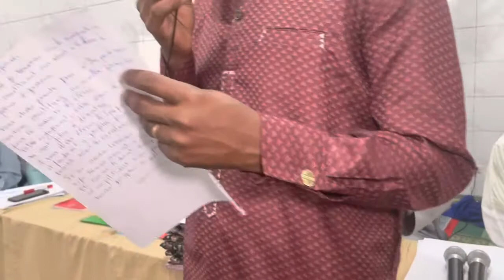Lislam à Libreville Gabon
Lundi Le 18 juillet   2022 marquant la celebration de la fin d annee de l éce al nadjia wa fallah  situe à petit paris. Le directeur et les corps enseignants remercient tous les parents d éleves de l école et on vous  demande de venir inscrire massivement vos enfants à  l école Al nadjia wafallah p.6